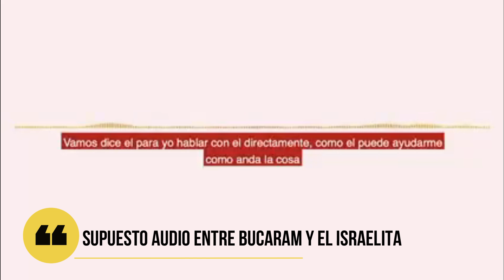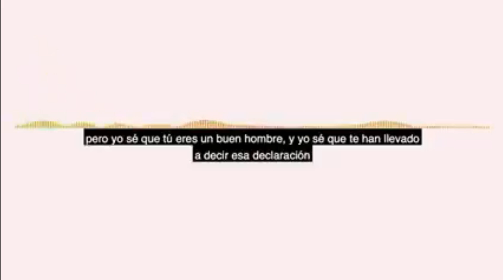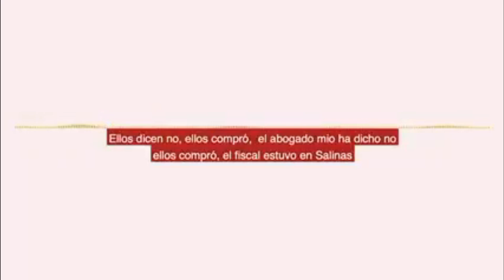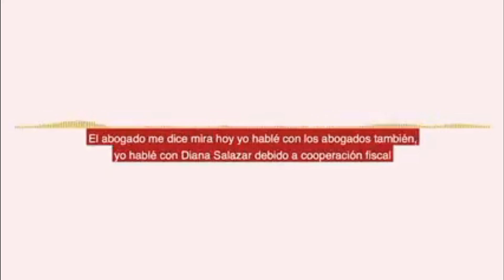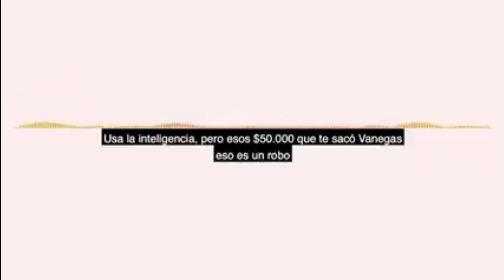LOS AUDIOS DE BUCARAM CON EL ISRAELITA Y HECTOR VANEGAS PIDE PROTECCIÓN PARA SU FAMILIA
Veremos todos los detalles hasta el momento sobre los audios de Bucaram y el israelita respecto al caso de Jacobo Bucaram, el video en que Héctor Vanegas pide protección para su familia y el comunicado de Bucaram.